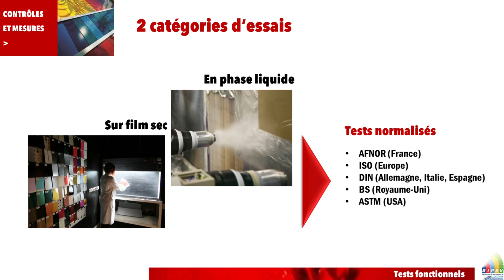Vidéo pédagogique : le contrôle qualité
Au sommaire :
1. Les contrôles et mesure
     - En phase liquide
     - En cours d'application
     - Sur film sec
2. Le matériel de contrôle sur film sec
     - Contrôle en production avant expédition